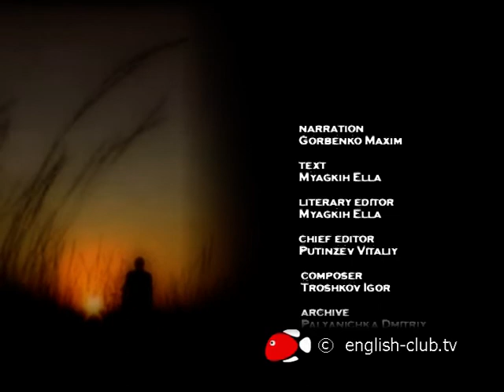Возвращение блудного сына. Рембрандт Ван Рейн | Russian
Эту картину называют гимном любви, надежды и прощения. Ее считают эпилогом творческого пути великого художника и его духовным завещанием. Мировое искусство знает немного произведений, равных по простоте и глубине полотну Рембрандта Ван Рейна «Возвращение блудного сына».